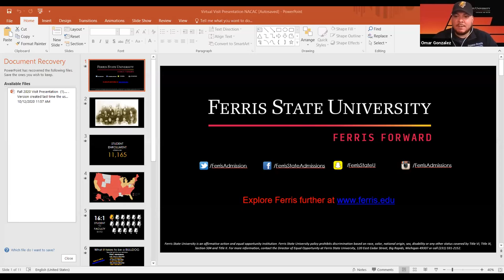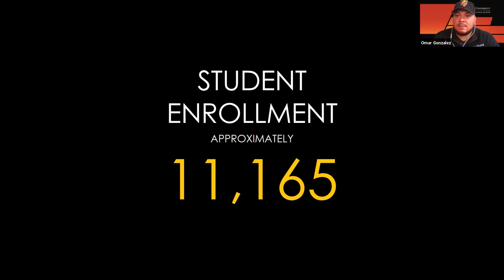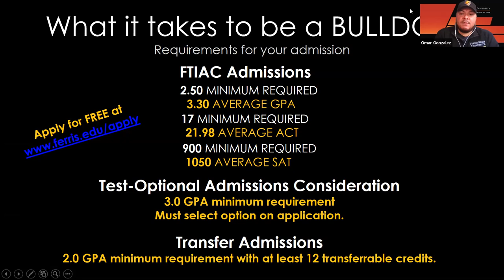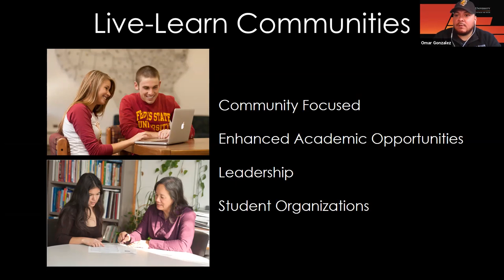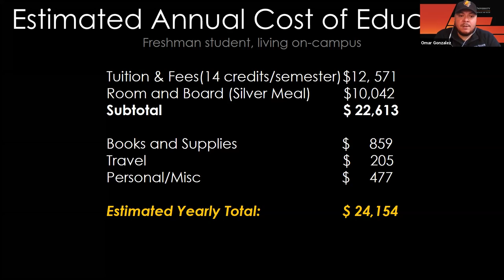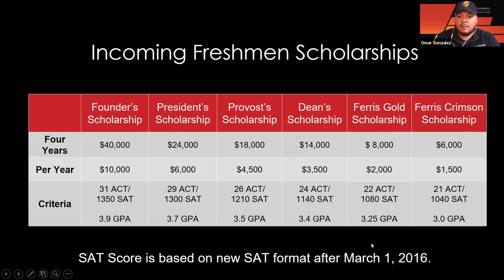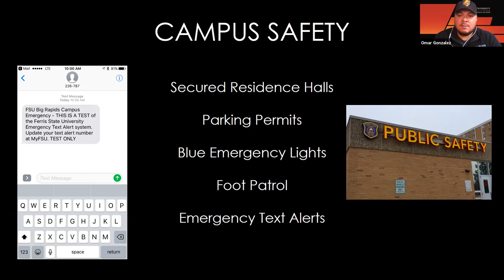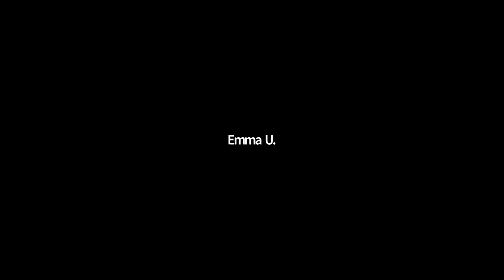Ferris State University College Admissions Q&A for 2021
Omar Gonzalez, Ferris State University Senior Coordinator of Recruitment, shares about the great opportunities offered at Ferris, majors, financial aid, student organization and more!